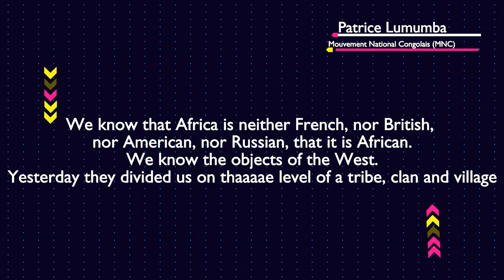A short Tribute to Patrice Lumumba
Patrice Émery Lumumba was a Congolese politician and independence leader who served as the first prime minister of the Democratic Republic of the Congo from June until September 1960. A member of the Congolese National Movement, he led the MNC from 1958 until his execution in January 1961.